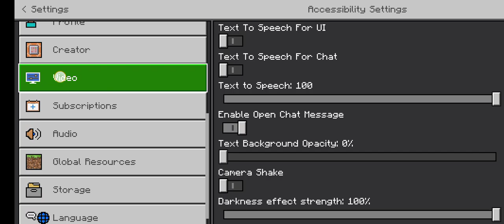lie or no?